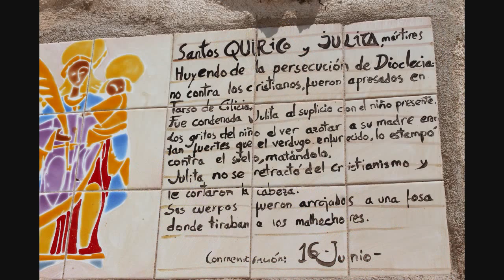IGLESIA ROMÁNICA DE LA ASUNCIÓN DE VALDEOLIVAS (CUENCA)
IGLESIA DE VALDEOLIVAS ROMÁNICO EN CUENCA